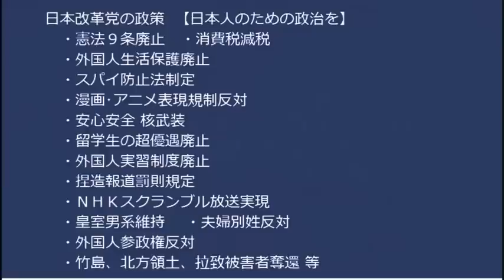小西ひろゆき嫌われ過ぎ問題発生、ツイッターの返信の実に99％が小西への罵倒／ついに志位和夫親分もColabo擁護に参戦！だがいつものように理屈が滅茶苦茶 20230325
ガーシー実妹の口座に収益の大半が流れ込んでたと発表、犯罪収益移転防止法違反と逃亡幇助の疑い

170-0005  東京都豊島区南大塚 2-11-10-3階 くつざわ亮治 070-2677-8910 まで

■「4月からの2倍割増金が不安だ」「解約したい」「氏名なしの変な郵便物が来た」などNHKに関するお悩みは電話でご相談ください。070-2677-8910 (党本部）